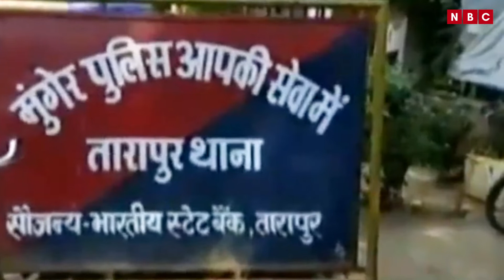बिजली के खंबे से बांधकर शख्स की बेरहमी से पिटाई, Video Viral || NBC Hindi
Our Team:-
• Video Editor: Ali Hasan
• Cameraman: Jatin Gupta
• Anchor/Producer: Kuldeep Kumar
• Follow Anchor on Instagram /Twitter : cr_kuldeep_kumar / @kuldeep3171